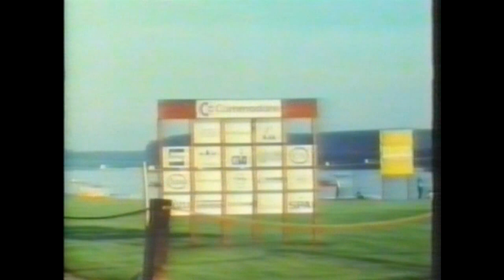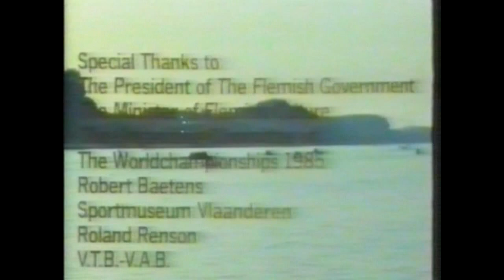1985 World rowing championships documentary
A 24 minute film made by Dominik Keller about the 1985 World Rowing Championships held in Hazewinkel Belgium